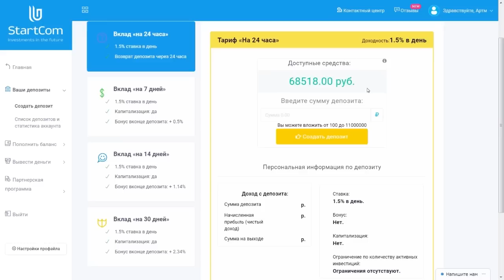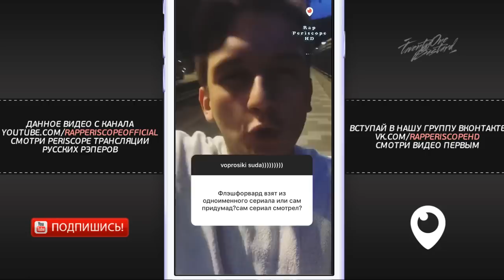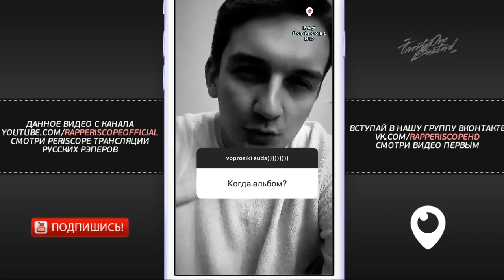Rickey F о Fresh Blood 4, Yanix, Alphavite, Баста, Джарахов, Хованский, анонс альбома